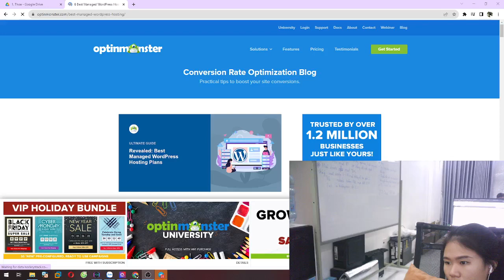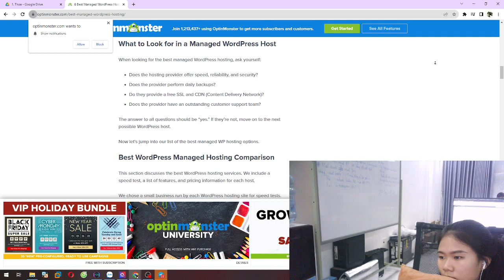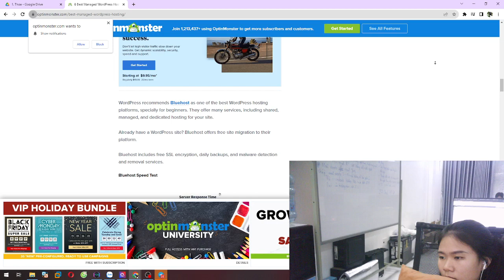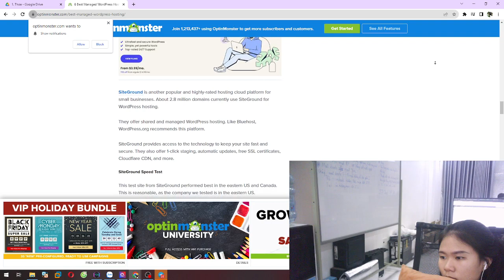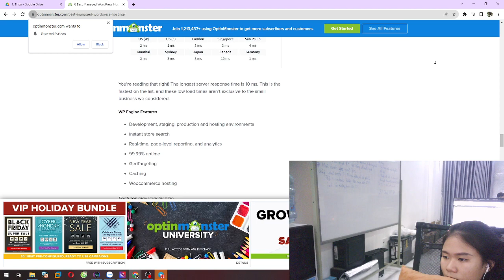The Best Managed WordPress Hosting: Your Path to Website Success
Unlock the power of the best managed WordPress hosting services and elevate your website to new heights. In this video, we explore the features, benefits, and key considerations when selecting the perfect hosting for your WordPress site. Learn how to make your online presence shine! 🌐💻